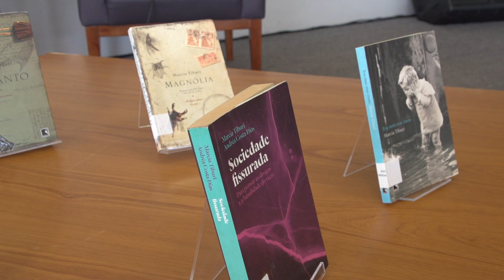Segundas Intenções com Marcia Tiburi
No sábado, 30 de abril de 2016, a Biblioteca de São Paulo (BSP) convidou a escritora Marcia Tiburi para um bate-papo sobre filosofia e literatura no programa Segundas Intenções. A autora falou de seus romances e da sua obra mais recente, 'Como conversar com um fascista'. A medição foi do jornalista e crítico literário Manuel da Costa Pinto.